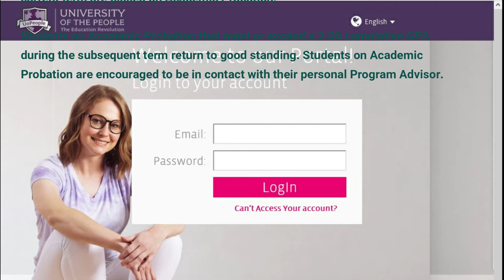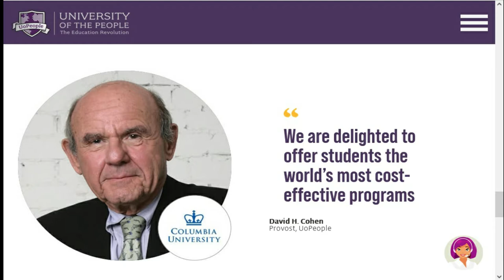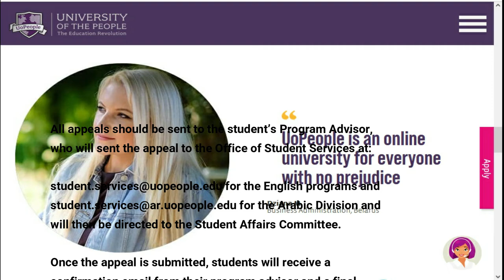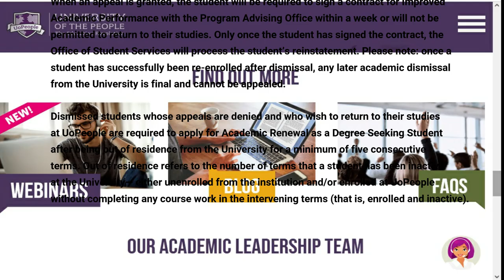Why You Have Been Dismissed from the University of the People. UoPeople Academic Dismissal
This video explains Academic Dismissal at the University of the People, how  to send an appeal and many more...
Read more information from the University of the People Catalog.
University of the People  owns the copyrights of the Images and information in this video.